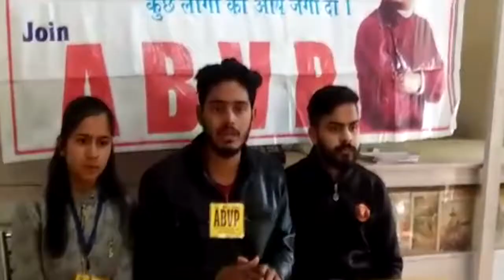10 से 25 फरवरी तक युवा मतदाता जागरण अभियान: नितिन